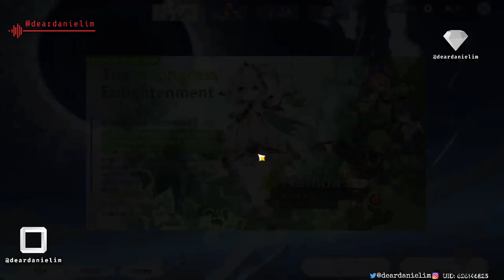📅 Day 320 | Daily Genshin Impact Journey | Part 320